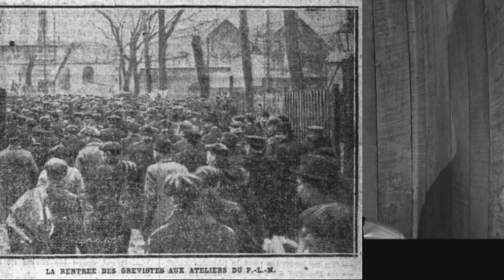JTS 1920 03 03 Les cheminots rentrent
Mercredi 3 mars 1920
les cheminots rentrent
La reprise du travail est presque générale. Le public n'a peut-être pas eu hier l'impression très nette que la grève des cheminots était totalement terminée, car le trafic, tout en s'améliorant notablement, n'a pas été encore bien intensifié sur les réseaux. Dans les milieux syndicalistes militants, les discussions ont porté hier sur le cas des meneurs emprisonnés. Les délégués des syndicats parisiens de cheminots ont décidé de transmettre l'ordre de reprise du travail à leurs adhérents, ils promettent de reprendre la lutte si la mise en liberté des inculpés n'est pas concédé. La Fédération des cheminots, sollicitée par les syndicats parisiens, a chargé sa commission exécutive d'intervenir, et des démarches ont été faites auprès du président du Conseil et du ministre de la Justice. A la fin de la journée, la commission avait bon espoir dé voir mettre les cheminots arrêtés en liberté provisoire.

M. MILLERAND expose sa politique d’ordre
M. Milierand a été interpellé, hier, par M. Léon Daudet sur « les mesures préventives que le gouvernement compte prendre afin d'empêcher 3e retour de grèves politiques et révolutionnaires qui nuisent au relèvement du pays.. Dans sa réponse, le président du Conseil a marqué avec force que personne, dans un pays démocratique de suffrage universel, n'a le droit de s'insurger contre la nation. Il a adressé les remerciements du gouvernement aux cheminots, très nombreux, qui sont restés fidèles à 'leur devoir, et il a tracé, pour la Chambre, l’œuvre sociale utile à accomplir en remettant sur le chantier, pour l'améliorer, la loi sur les syndicats. A la majorité écrasante de 503 voix contre 75, la Chambre lui a donné sa confiance.
Ensuite, M. Marc Sangnier déclare qu’il faut y tirer un enseignement. Et cet enseignement, c'est qu'on doit poursuivre une politique sociale hardie, notamment par l'accroissement des droits et des pouvoirs des syndicats, et aussi par la participation directe aux pouvoirs publics des organismes ouvriers. M. Marc Sangnier est partisan de la représentation professionnelle et de la nationalisation des chemins de fer.
En effet, plus tard dans un discours, M. Millerand déclara qu’il est contradictoire qu’il y ait le suffrage universel et la République au point de vue politique, et à l’usine la monarchie absolue. Il appelle la Chambre d’ici quelques jours, à voter un projet de loi portant extension de la capacité civile des syndicats. Au milieu des applaudissements, il conclut : Aucune conception sociale ne nous effraie, qui n’attend que de l’ordre et de la paix son triomphe. Mais toute transformation sociale ne peut se faire que dans l’ordre et le respect de la légalité. En dehors des moyens légaux, il n’en est aucun qu’un gouvernement républicain digne de ce nom pourrait permettre à personne d’employer en aucun cas.